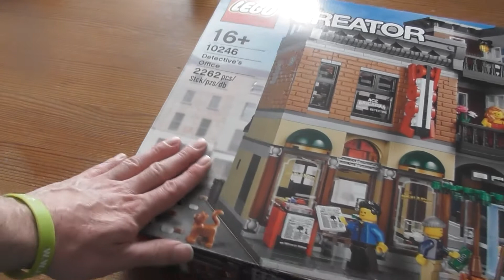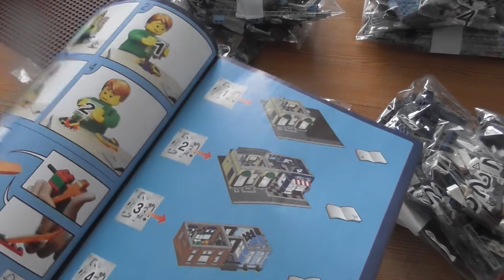Unboxing Lego Creator Detective´s Office SET 10246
Discover a world of mystery and adventure with the LEGO® Creator Expert Detective’s Office! Step through the open archway and into the barbershop, where seated customers are pampered in the reflection of a large wall mirror, while next door, competitors play pool and darts beneath the comforting whir of a rotating ceiling fan. Venture to the first floor and you’ll find the detective’s office, his desk strewn with clues, a safe containing valuable evidence and a concealed wall compartment. Then visit the adjacent bathroom, featuring a classic pull-chain toilet, before taking the stairway to the well-equipped kitchen, from where you can access the roof terrace, complete with large water tower. This latest addition to the LEGO Modular Building series is packed with unsurpassed detail and hidden surprises. Easy-to-remove roof and ceilings provide access to the delightful interior, while the exterior of the building features a decorative roofline and a beautifully designed façade. Can you solve the smuggling mystery? Includes 6 minifigures with assorted accessories: Detective Ace Brickman, Al the barber, dart player, pool player, police woman and a mysterious lady in red.

Includes 6 minifigures with assorted accessories: Detective Ace Brickman, Al the barber, dart player, pool player, police woman and a mysterious lady in red
Features a pool hall, barbershop, detective’s office, bathroom, kitchen, water tower and a cat
Detective’s office features a desk, assorted clues, brick-built lamp, filing cabinet, fan, safe, painting, concealed wall compartment, newspaper, menu, wanted poster and a wall lamp
Pool hall features a hinged, rotatable ceiling fan, pool table, printed dartboard, pool cues, pool balls and a drinking glass
Barbershop features never-before-seen scissors and reflective mirror element, 2 wall lamps, barber’s chair, hinged cabinet, 2 mannequin heads and a broom
Bathroom features a detailed pull-chain toilet
Kitchen features a stove, barrel, table, cabinet, refrigerator, wall clock and a rolling pin
Accessories include Ace Brickman’s brimmed hat, briefcase, magnifying glass and a police hat
Detach the roof and floorsfor easy access
Search for hidden clues
Help Ace Brickman solve the mystery!
Special elements include never-before-seen scissors and reflective mirror element, printed dartboard, wanted poster, 1x1 round plate with hole in black, painter’s roller in black, designing element 1x2x2 in dark gray, 1x2 bricks in light blue, 1x3 tiles in brown and a 32x32 base plate in brown
Detective’s Office measures over 10” (27cm) high, 9” (25cm) wide and 9” (25cm) deep
Collect and build an entiretown with the LEGO® Creator Expert Modular Building series: 10232 Palace Cinema and 10243 Parisian Restaurant